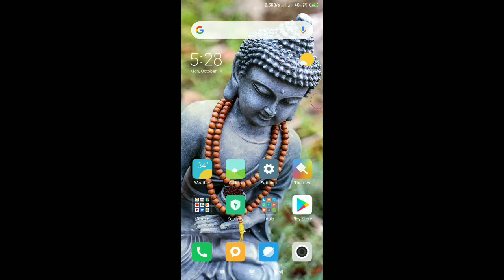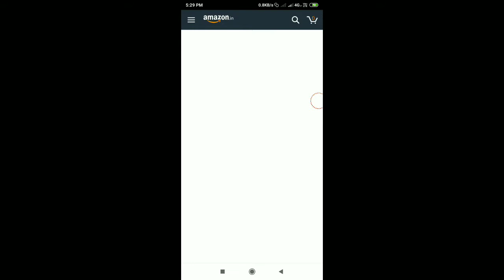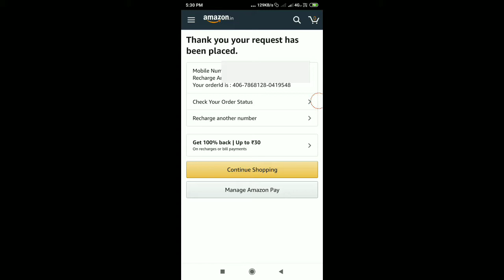Get Rs.50 Free Recharge from Amazon !!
***App server thora slow ho sakta hai abhi due to high traffic*** abhi ekbar try karo... Successful nahi huye to thore der baad try karna***